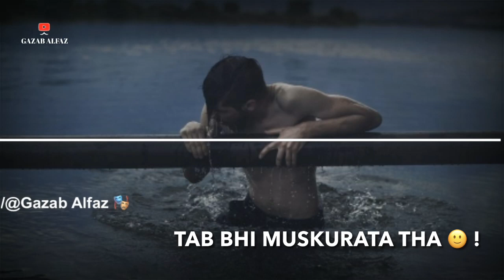😟💔 Very Sad Status New Breakup Shayari Whatsapp Status | 😈 Bad Boys Attitude Status | Broken Heart 💔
Title :  Mein Dard Mein Hota 💔!

Gazab Alfaz Whatsapp status
Gazab Alfaz Heart touching Shayari status
Gazab Alfaz Love Whatsapp status
Gazab Alfaz Attitude Shayari status
Gazab Alfaz Boys Attitude Shayari status

Hearttouching Shayari status

Hearttouching Shayari status 2020

Gangster whatsapp status

2020 killer whatsapp status

Heartbroken Status shayari

 Shayari status video 2019

Trending Shayari status

GAZAB ki shayari

Heartbroken shayari status